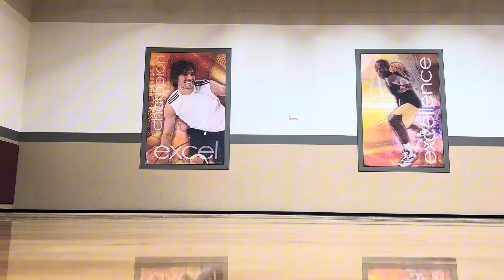Giannis Immortality 3 - хэр сайн пүүз вэ?